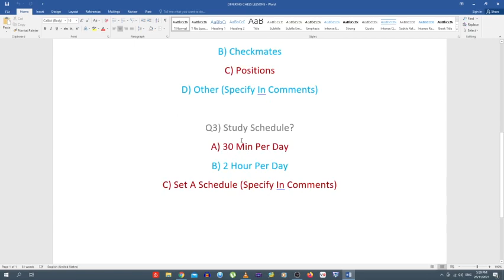Offering Chess Lessons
Please Comment so that I can offer Chess Lesson to people who needed it. Write your Comment on the things that you want to learn.I will be posting chess content for once every month but I can offer additional chess lessons if the students wants clarification on certain topic. This is why I create this offering chess lesson video.